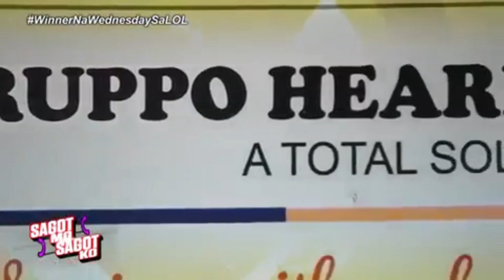Unitron Hearing Aid part # 2 Alyana Briones. From Sto.Rosario Batangas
gruppohearingcenter# Marlboro vlog